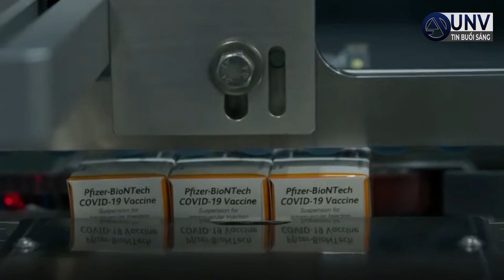Lịch trình CHÍCH NGỪA COVID MỚI CHO TRẺ EM từ 5 đến 11 tuổi | UNV Tin Tức 29/10/2021